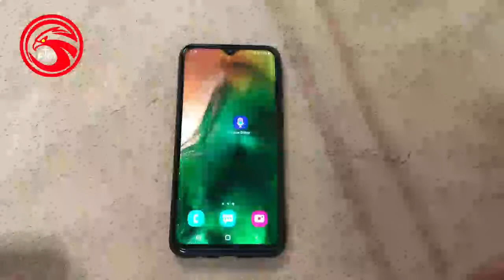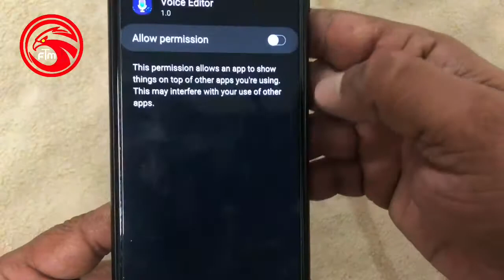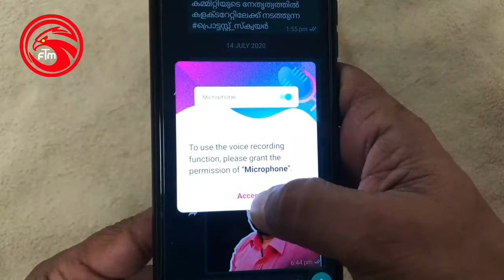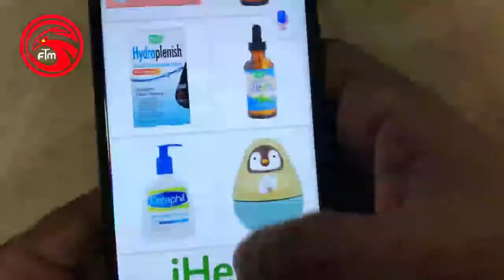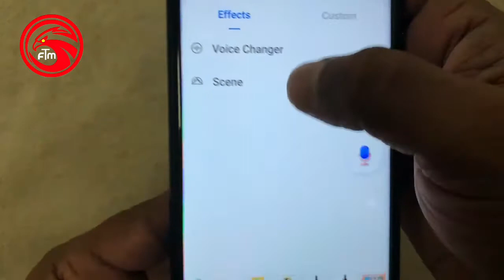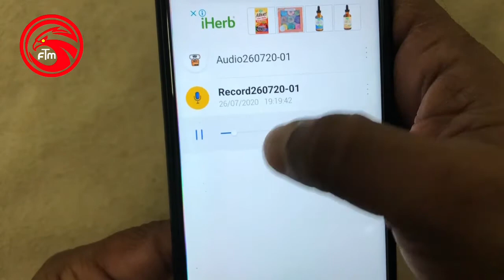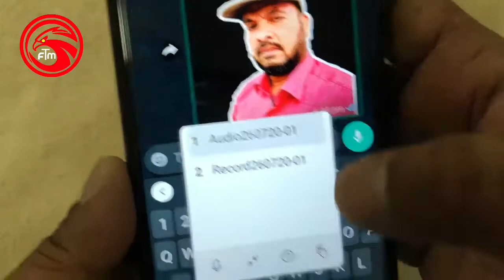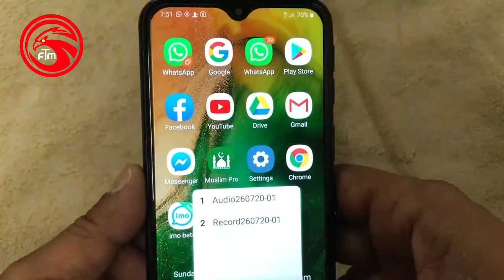വാട്സപ്പിൽ ശബ്ദം മാറ്റി മെസ്സേജയക്കാം/You can change your voice and send a message on What's app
You can change your voice and send a message on WhatsApp

വാട്സാപ്പിൽ ഇനി വോയ് ചെയ്ഞ്ച് ചെയ്തു കൊണ്ട് മെസ്സേജ് അയക്കാം